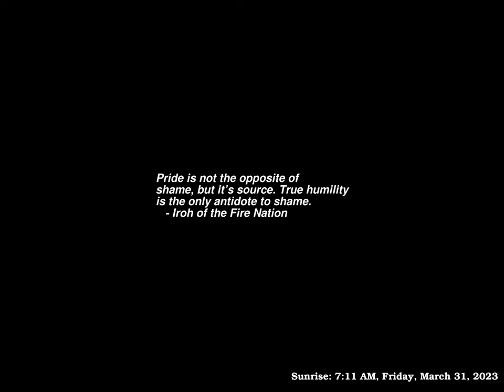Sunrise Time-lapse: Friday, March 31, 2023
On this day:
   Rene Descartes born, 1596, mathematician & philosopher
   Eckert-Mauchly Computer Corp. founded, Phila, 1946
   The Eiffel Tower is inaugurated, 1889
   National Day in Malta
   Franz Joseph Haydn is born in Rohrau, Austria, 1732

Today's random fortune, quote, or snark:
QOTD:
    "Unlucky?  If I bought a pumpkin farm, they'd cancel Halloween."